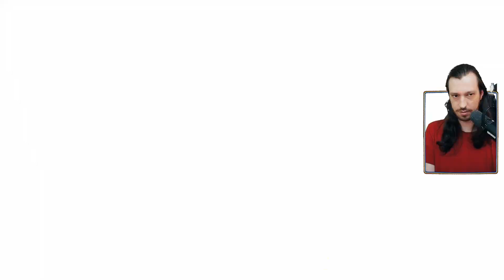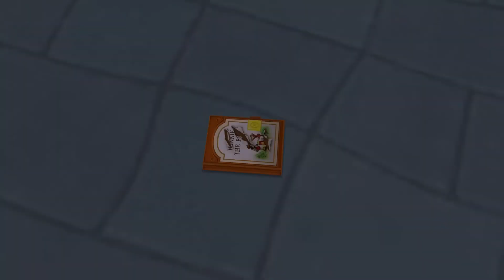LA BELLE, LA BÊTE ET LES ENFERS D'HADÈS - Kingdom Hearts II Let's Play voix françaises & HD Ep04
Let's Play voix françaises et en HD de Kingdom Hearts II ! De quoi découvrir dans de bonnes conditions le meilleur jeu Kingdom Hearts. Les aventures de Sora, Donald et Dingo dans le crossover entre Final Fantasy et Disney, le tout chapitré et remonté pour votre confort !

💹 Soutenir mon travail
🚨 Mon partenaire Third Editions
⌛ *Chapitres de la vidéo* :
00:00 La Belle et la Bête
21:45 Winnie l'ourson
28:47 Les enfers et Hercules